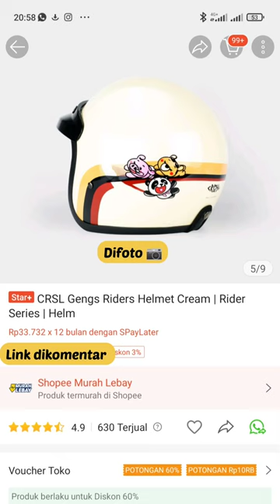HELM BOGO GEMOY ANTI NORAK ❗🌟